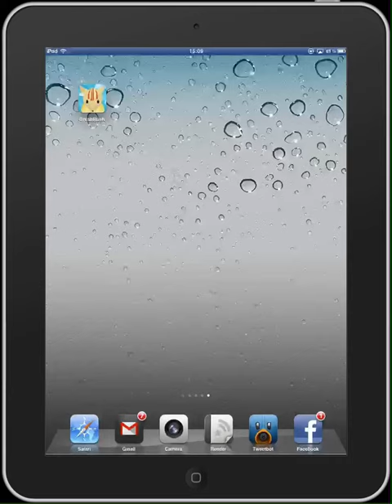落書き対戦アクション『BrushRush for iPad』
iPad向け2人落書き対戦アクションゲーム『BrushRush』
ゲーム制作者コミュニティKawazによって製作されました。